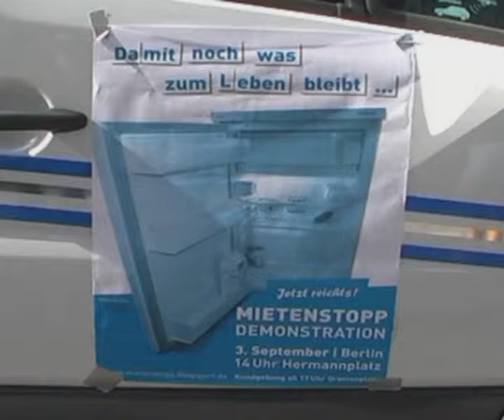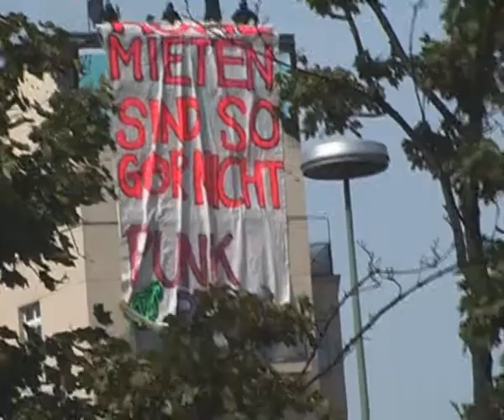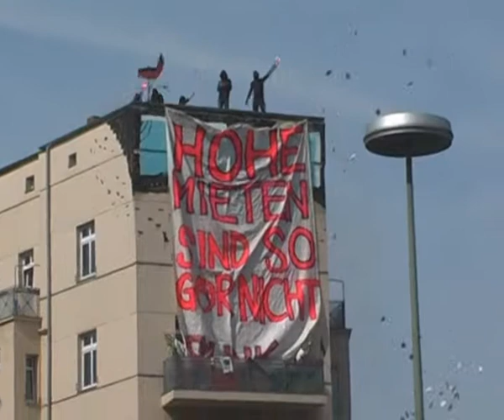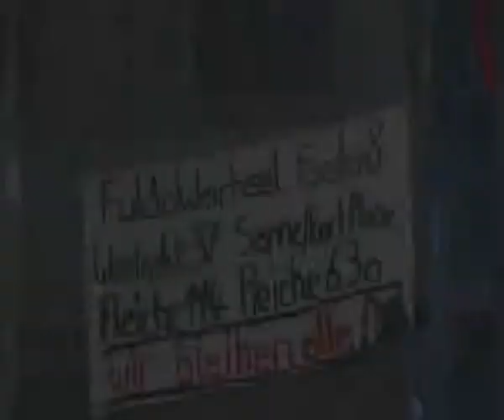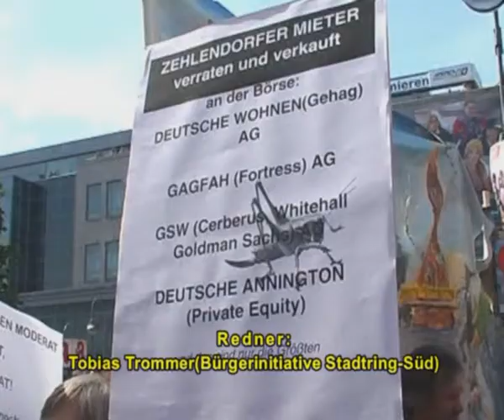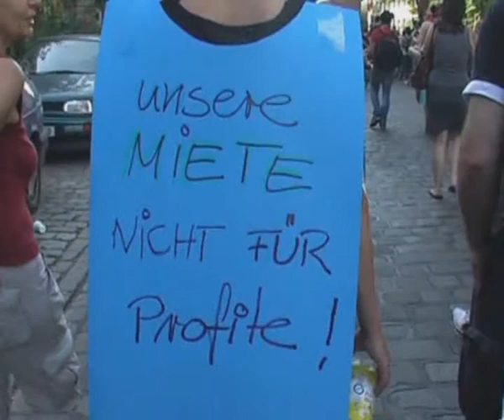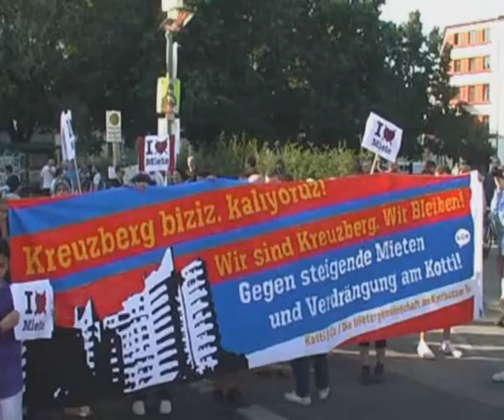Mietenstopp Demo Berlin 03.09.2011